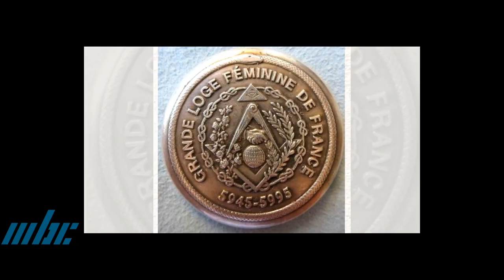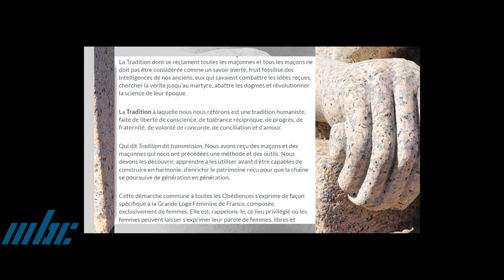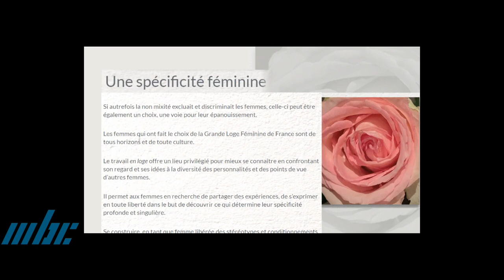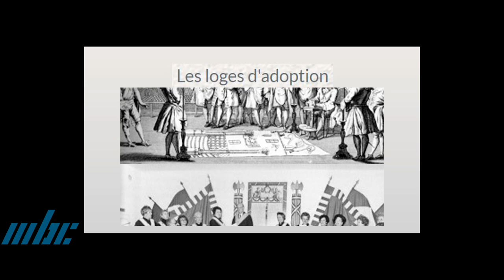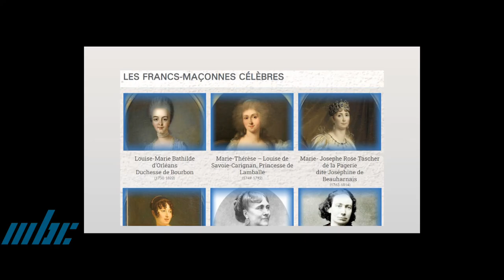Encounter - Grande Loge Féminine de France